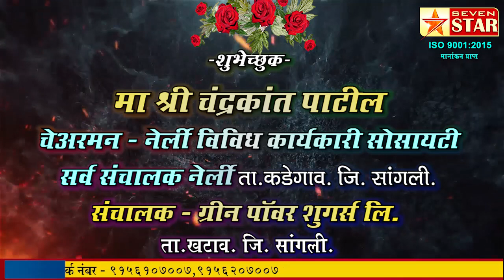आमचे मार्गदर्शक मा.श्री. संग्रामसिंह देशमुख (भाऊ) यांना वाढदिवसाच्या हार्दिक - हार्दिक शुभेच्छा...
7starnews शुभेच्छुक - मा श्री चंद्रकांत पाटील चेअरमन - नेर्ली विविध कार्यकारी सोसायटी सर्व संचालक नेर्ली ता.कडेगाव. जि. सांगली. संचालक - ग्रीन पॉवर शुगर्स लि. ता.खटाव. जि. सांगली.